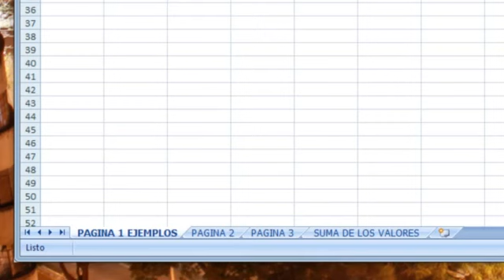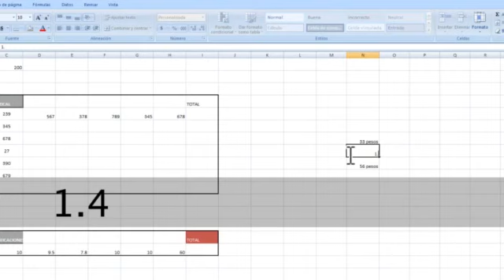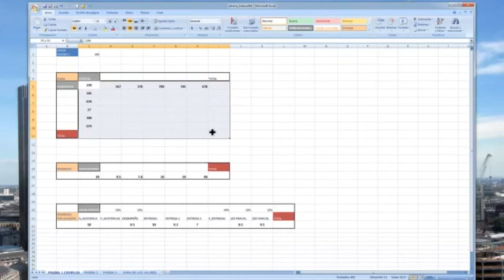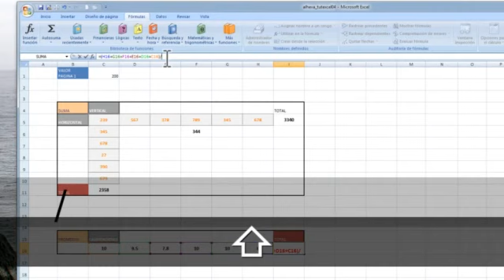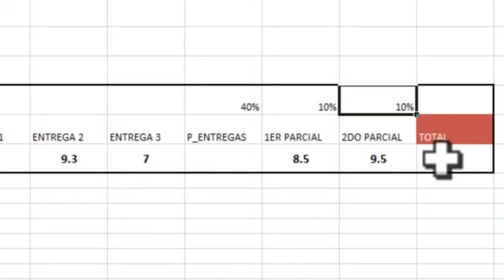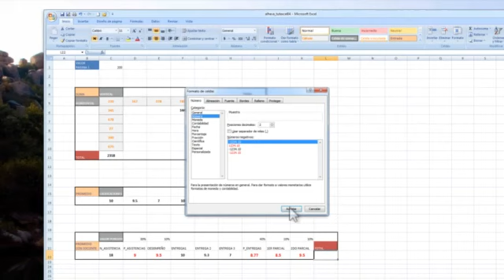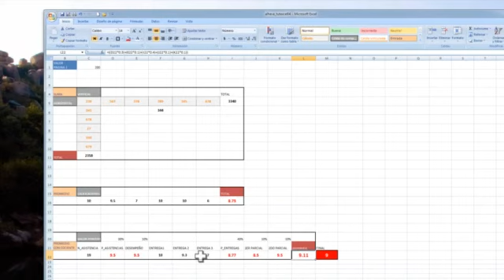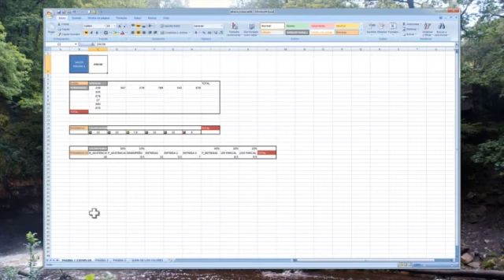VIDETUTORIAL: estructura y calculos básicos en Excel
Un videotutorial muy pedagogico que te mostrará algunos cálculos y funciones básicas en excel sobre la estructura y los datos.